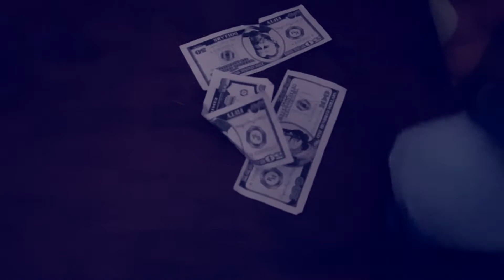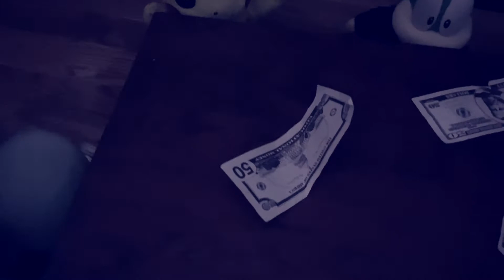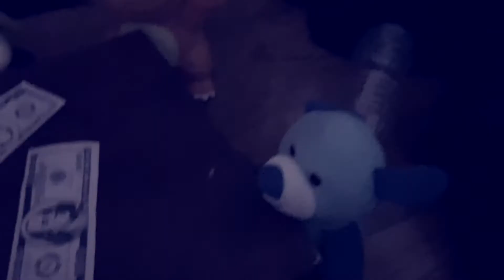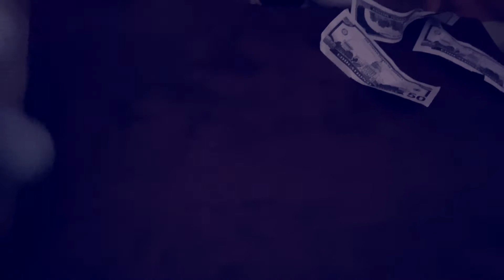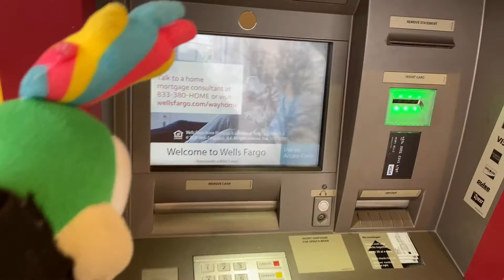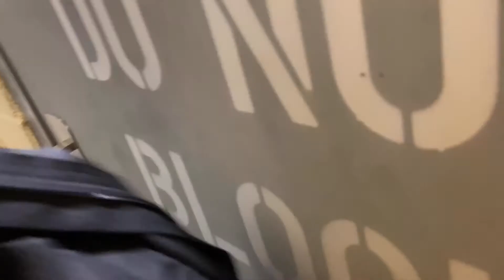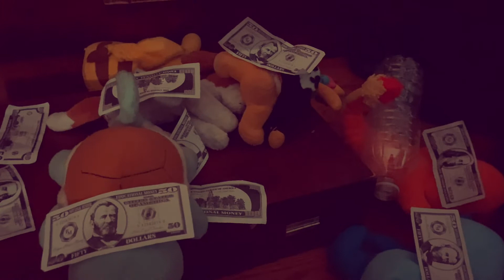A Broken Life Season 2, Episode 1: His New Life